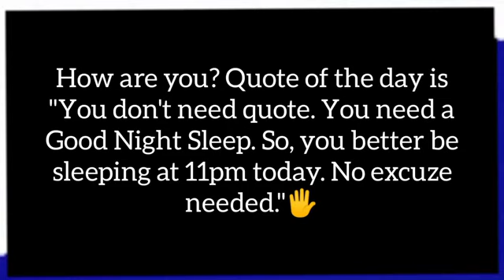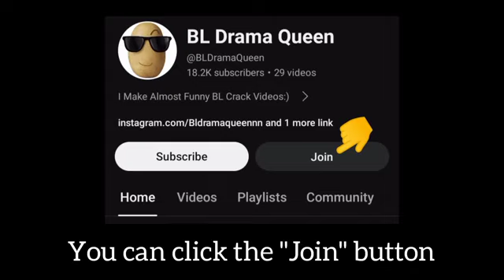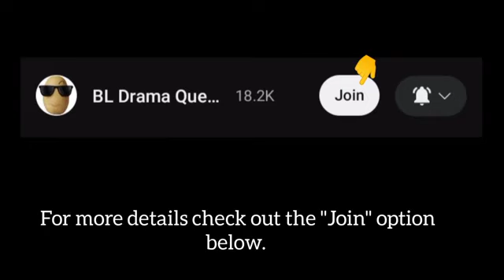BL daily dose of humour.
-Its been a long time, huh? Did you miss me?

-Take Care ♡

• Drama Names -
00:01 Last Twilight
00:26 Intro
00:42 Pit Babe
01:21 You are Mine
02:01 Last Twilight
02:52 My Tooth Your Love
04:14 Pit Babe
04:48 Membership details ♡
05:09 My Dear Gangster Oppa
05:52 One Room Angel
06:26 Outro